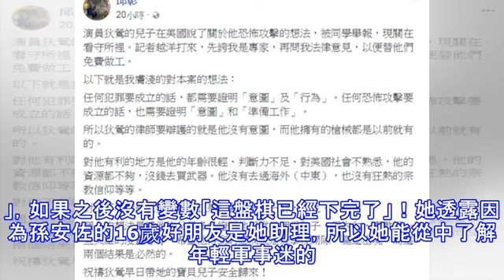孫安佐連環爆出「不利證據」恐難脫身！她手握關鍵「斷言狄鶯一定能贏」：這盤棋早就結束！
-- 狄鶯、孫鵬兒子「孫安佐」在美國放話「要去學校開槍」，隨後遭到同學舉報為恐攻份子，又在住處被警方搜出大量的軍事用品，一連串不利證據被爆出來，讓狄鶯不惜賣掉豪宅，砸重金禮聘金牌律師來替兒子辯護。為了順利從監獄救出兒子，狄鶯一次動用兩位律師，再加上孫安佐一開始的供詞被推翻，在美國當地對警察說謊是大罪，許多資深律師都認為這場官司恐怕很難打贏，但擁有35年資歷的美國權威律師「邱彰」卻不這麼認為！她在分析完孫安佐有利和不利的證據後，透露這場官司想打贏最主要的關鍵是，檢察官若想定罪的話，必須證明孫安佐「不可能沒犯罪 」。如何證明孫安佐不可能犯罪呢？她接著說，在檢方拿出證據證明他恐怖威脅的意圖非常明確、...